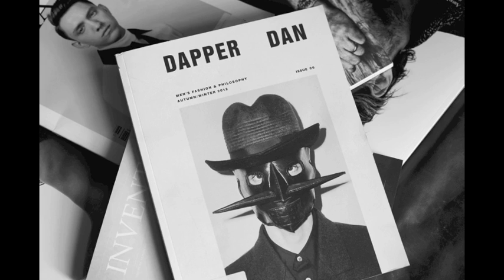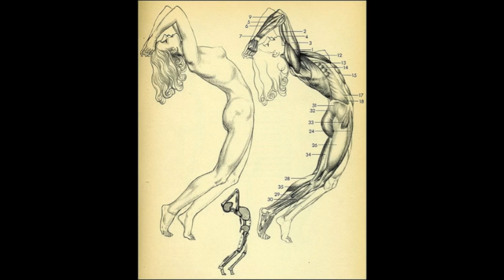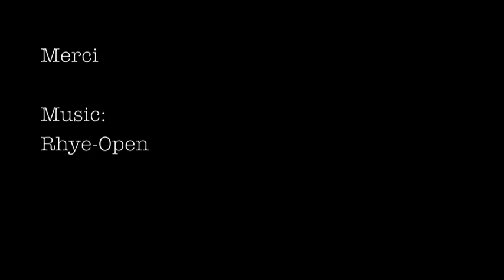bored art test out 2013